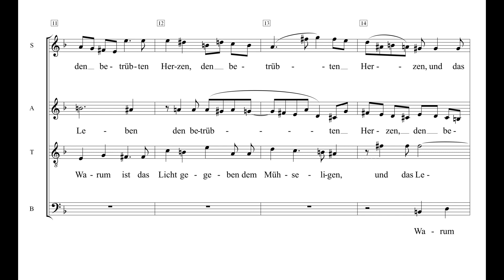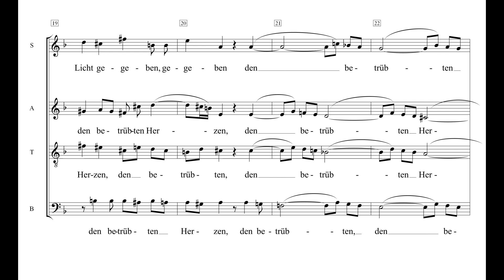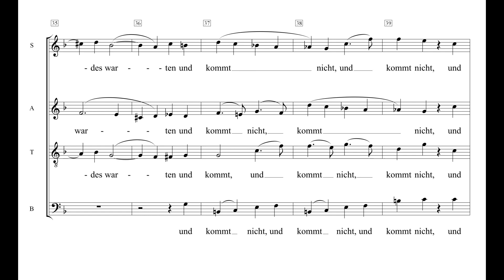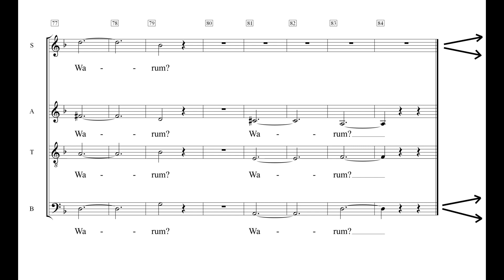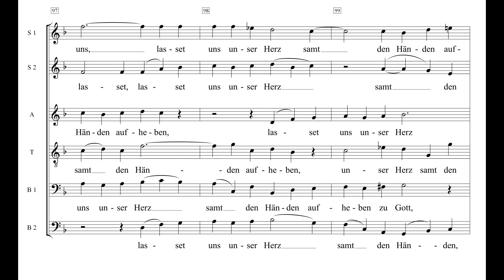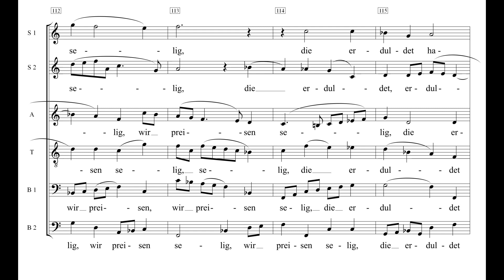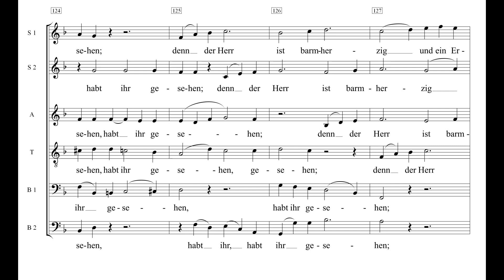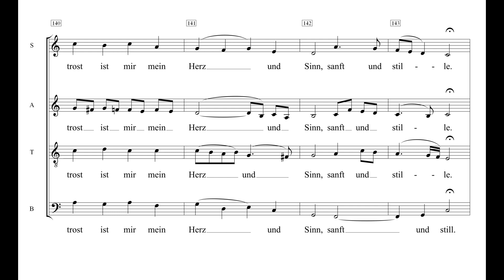Warum ist das Licht gegeben dem Mühseligen Brahms Einstudierung Bass 2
Diese Motette von Johannes Brahms wird gelegentlich als „Kleines Deutsches Requiem“ bezeichnet, weil sie die gleichen Fragen nach dem Sinn von Sterben und Vergänglichkeit stellt. Komponiert im Jahre 1878 wurde sie später als Opus 74/1 eingeordnet, also 18 Jahre nach Opus 74/2 „O Heiland reiß die Himmel auf“.